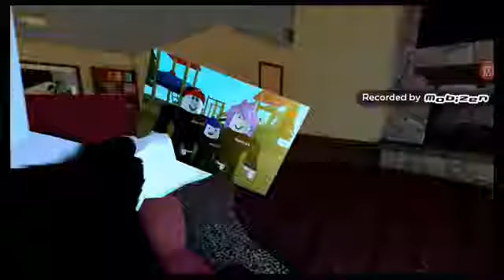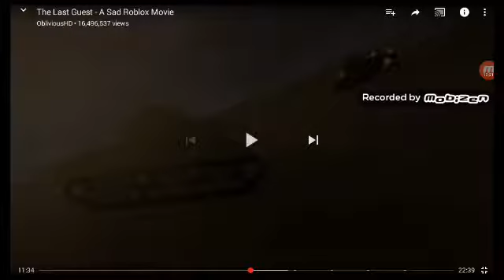Roblox Last Guest Movie (Reaction) Part 1